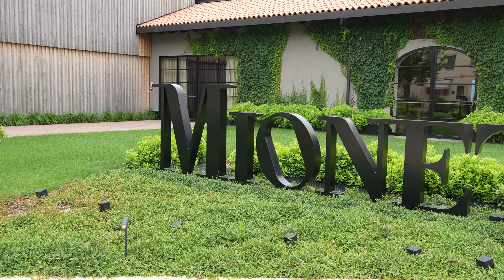LANCIA REWIND 2024 FULL VIDEO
SONY ALPHA 6700

OBIETTIVO SIGMA

MICROFONO RODE

LUCE MOMAN

SMALLRIG CAGE

KIT BATTERIE VEMICO

SMALLRIG MANIGLIA

MEMORIA KINGSTON 128GB

GO PRO